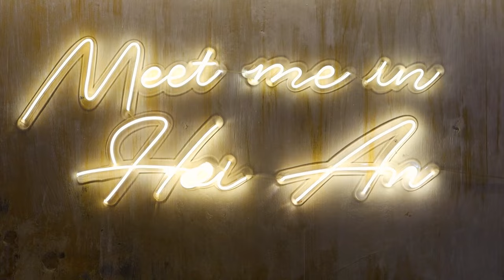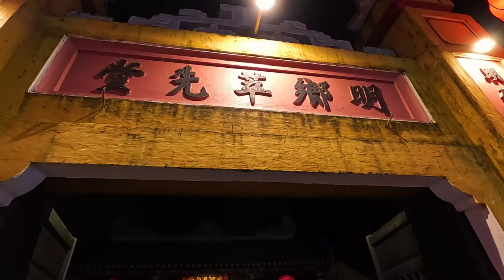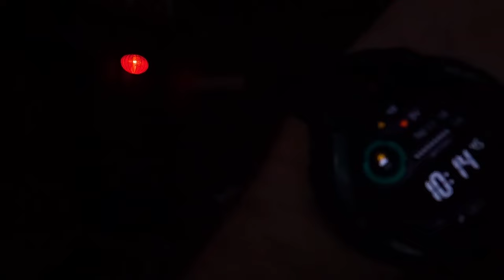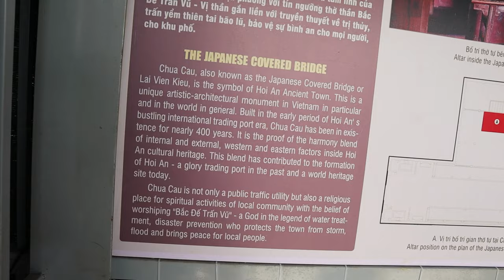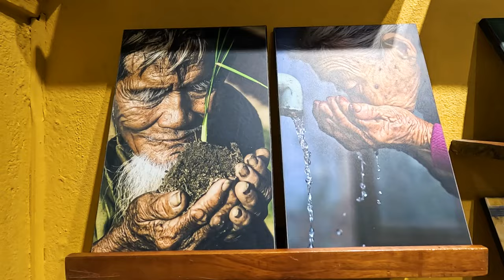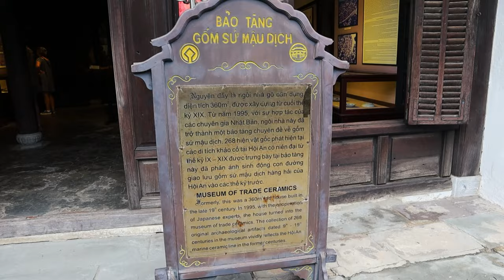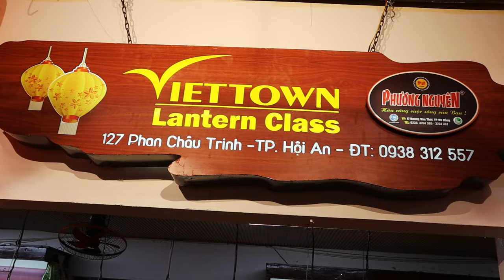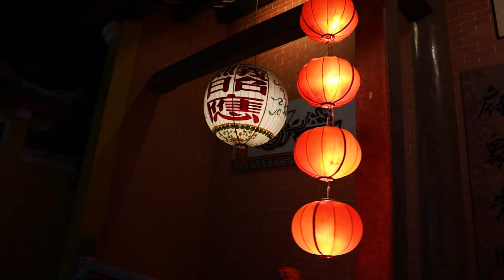HOW TO TRAVEL HOI AN VIETNAM - we didn’t expect this…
3 days in HOI AN in a flooded town, exploring things to do, important tips&tricks before you go and will answer if indeed, HOI AN IS SINKING ? The ancient town you don't want to miss while traveling to VIETNAM. History, tradition, and natural beauty converge in HOI AN VIETNAM.
Comment bellow if you want advice on how to travel​​​ in hoian
00:00 Intro
00:22 Meet travelandtellno1
00:46 Tan Son Nhat International Airport (HCMC)
01:44 Da Nang to Hoi An
02:21 Grand Sunrise Palace hotel (Hoi An)
03:01 Hoi An by night
03:40 Relaxanh Wellness Spa
04:54 Fresh day in Hoi An
05:54 Hoi an old town
06:36 Phuoc Kien temple
08:13 Art performance house Hoi An
09:48 Cantonese Assembly Hall
11:24 Chua Cau japonese bridge
12:01 Qhun Am pagoda
12:46 Rehahn Gallery
15:08 Hotel pool
15:23 Fresh day Hoi An
15:39 Hoi An tailors
16:02 Museum of trade ceramics
16:51 Phap Bao temple
17:09 Hoi An honest opinion
20:34 Hoi An lantern class
20:50 Hoi An new job
22:14 Is Hoi An sinking ??
24:17 Daiso silk
24:37 Hoi An market
25:15 Hoi An 'swim'
25:45 Hoi An crowded period
26:23 Memories Land Hoi An
26:41 Hoi An conclusions